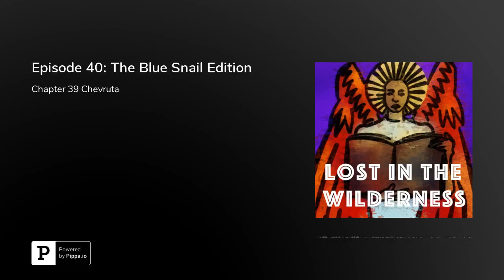Episode 40: The Blue Snail Edition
Chapter 39 Chevruta